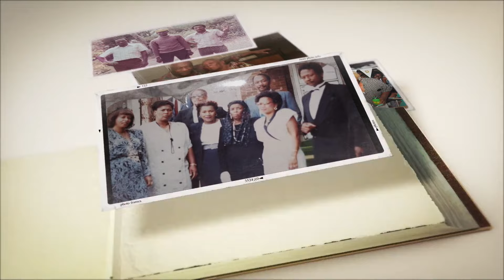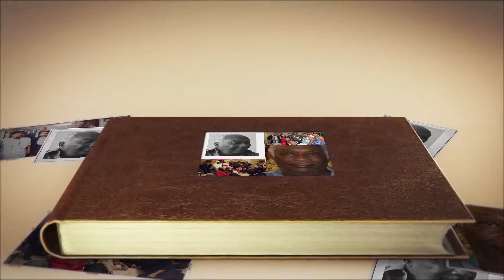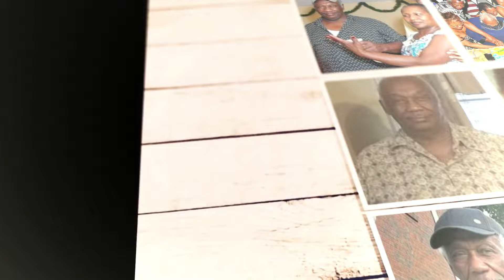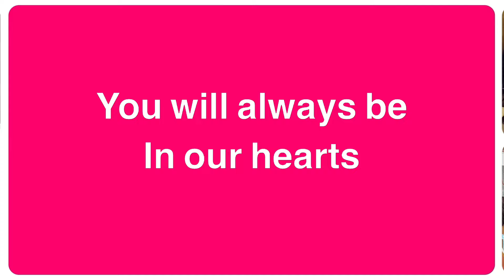𝓘𝓷 𝓜𝓮𝓶𝓸𝓻𝔂 𝓞𝓯 𝐋𝐀𝐒𝐂𝐄𝐋 𝐅. 𝐆𝐀𝐘𝐋𝐄